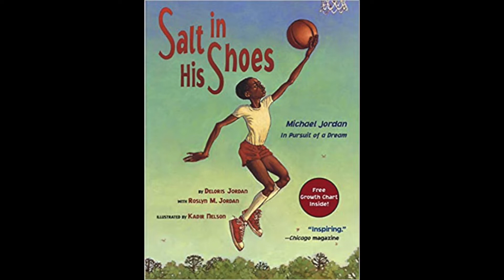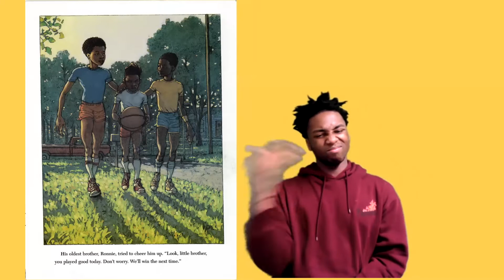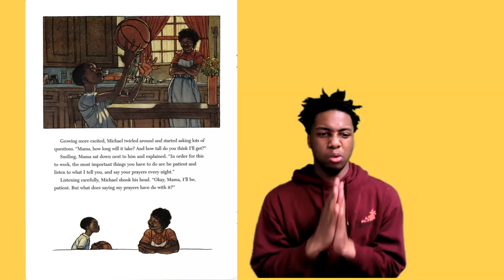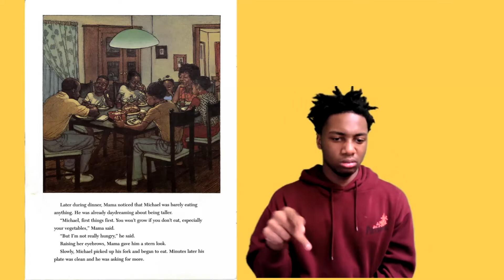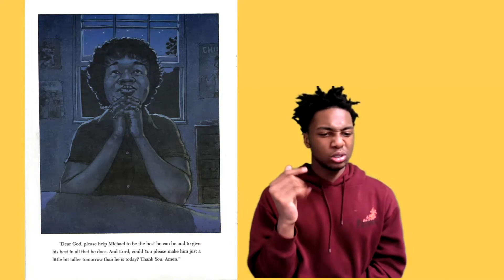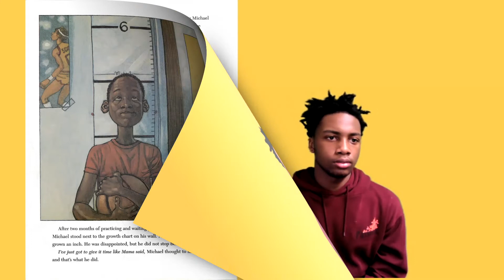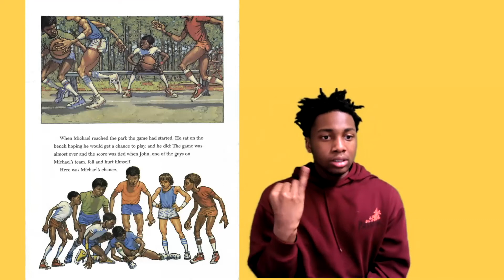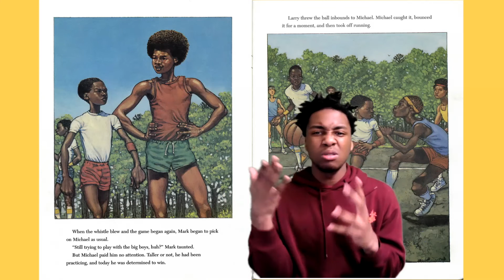Salt in His Shoes